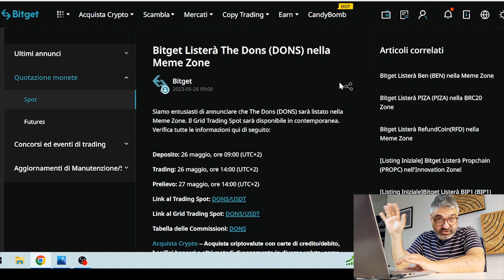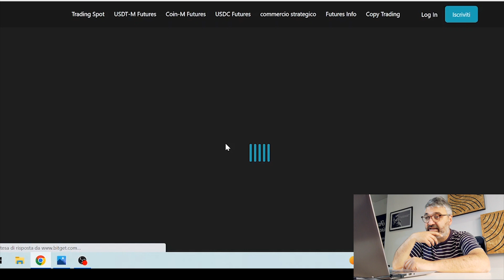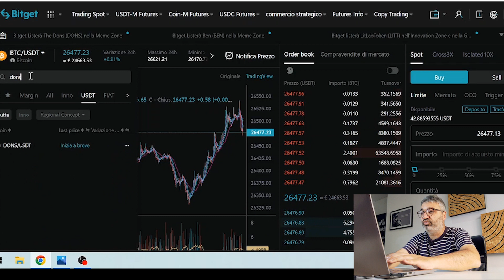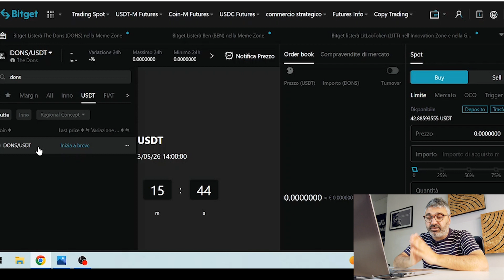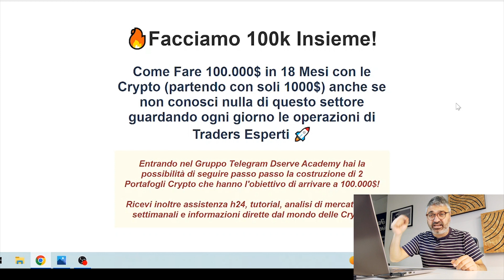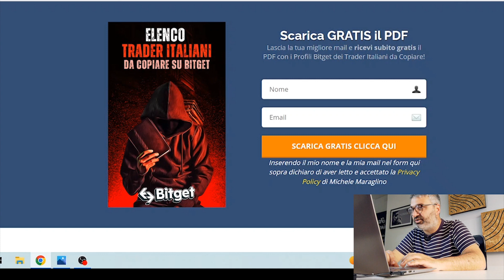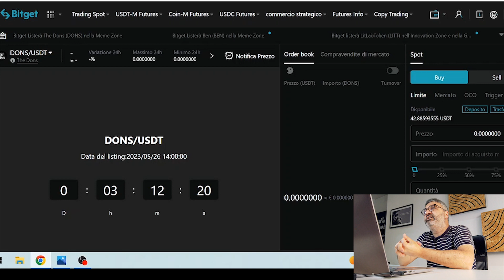Nuovo Listing nella Meme Zone di Bitget 🤑 The Dons 🚀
📈 Registrati a Bitget per ottenere il 10% di sconto sulle trading fee